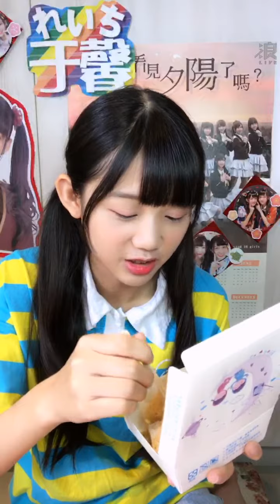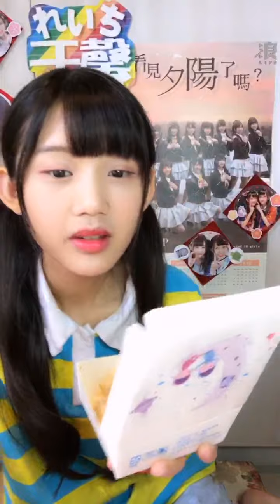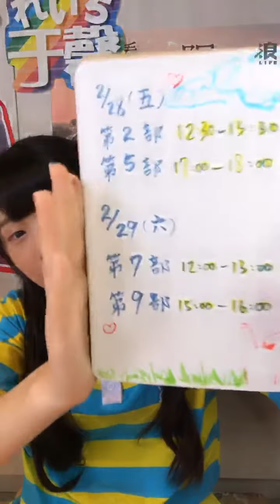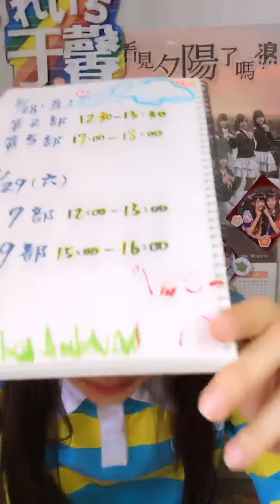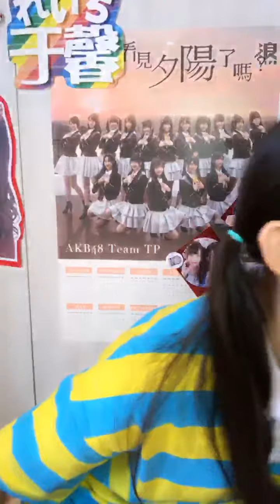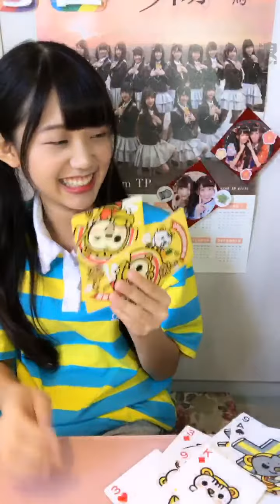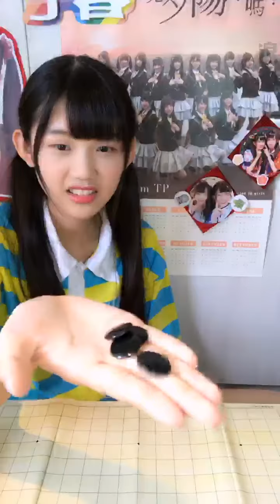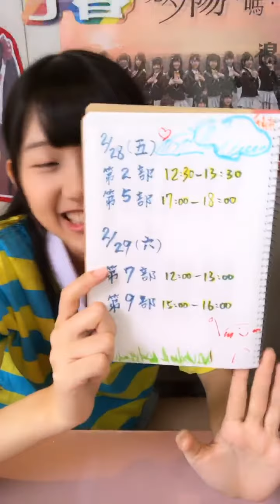2020 01 24 AKB48 Team TP 林于馨「浪Live」直播